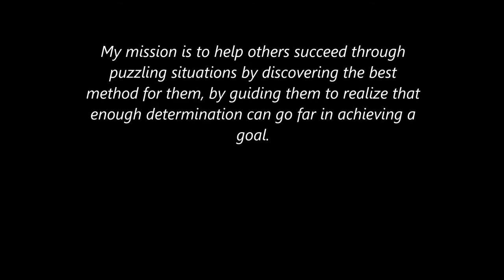BBA Compass Presentation